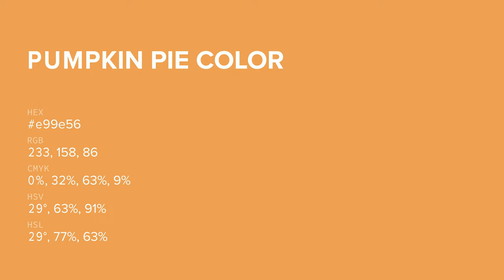Pumpkin Pie color e99e56 hex color - Yellow color - Cool color e99e56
What color is Pumpkin Pie ? e99e56 hex color - Yellow color - Cool color e99e56

Hex e99e56 Color Code is also known as Pumpkin Pie color.